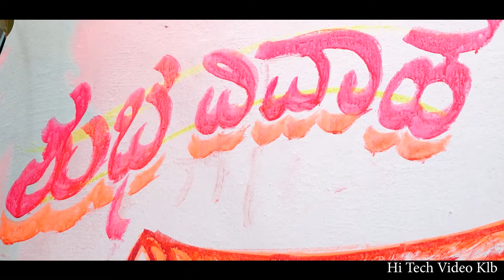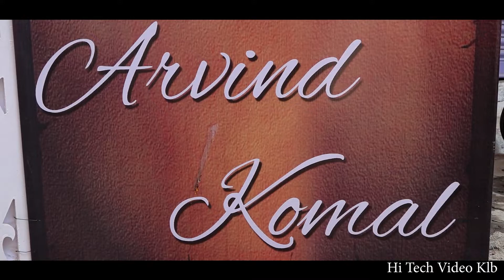Arvind & Komal wedding highlights